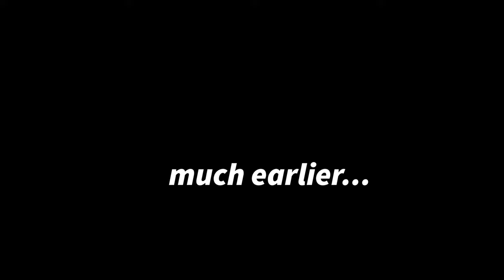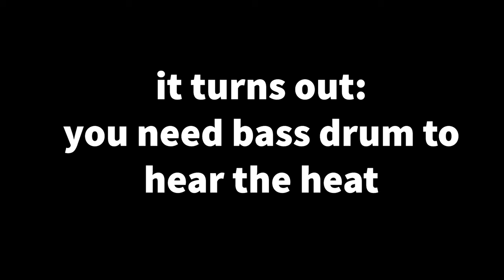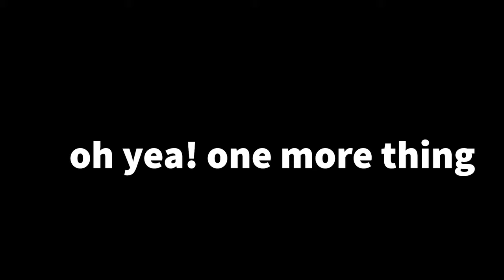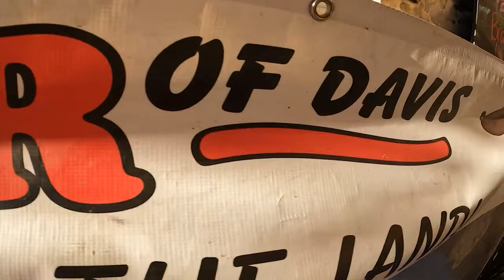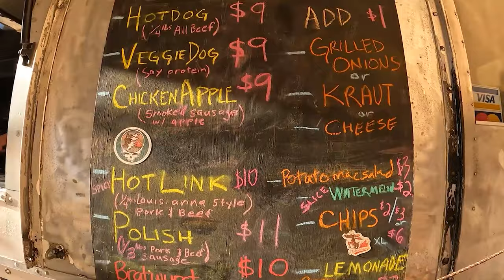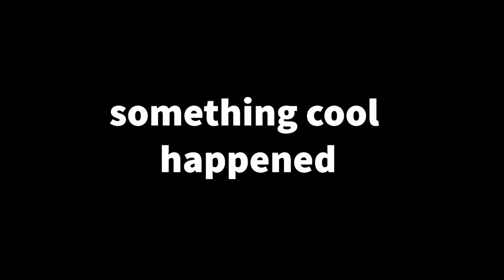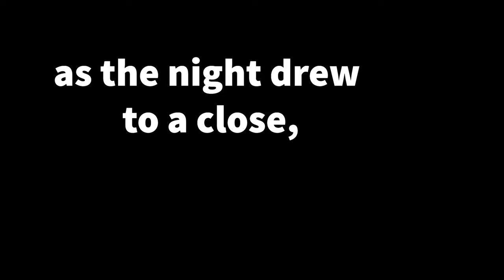Fiddle-playing monster sits in with Boot Juice (vlog #2)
Played a gig with Boot Juice at a hop farm ("where beer is grown") in Northern California. Hot dogs, original music, sunsets, and beer? It doesn't get better than this.

TOUR DATES 2022 - Idaho in October - US Southwest in November

Evan Daly - Guitar / Vocals
Jessica Stoll - Vocals
Connor Herdt - Guitar / Vocals
Brett Worley - Bass
Billy D. Thompson - Drums
Micah Marmorstein - Trumpet
Joe Craven - Fiddle
Caleb - saxes